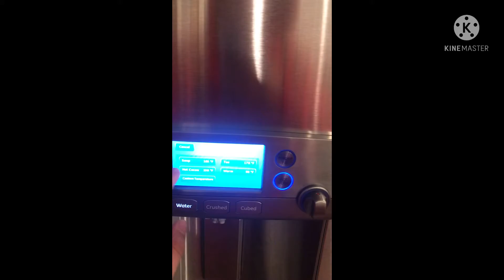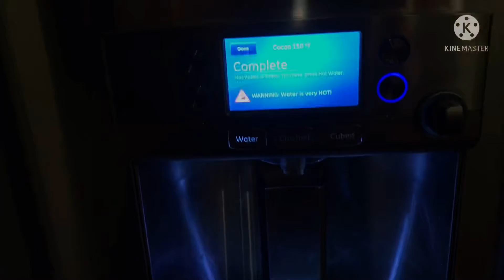i’m sick so i fix myself some ✨trader joe’s tea✨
i threw up and this is the best blend of tea on earth